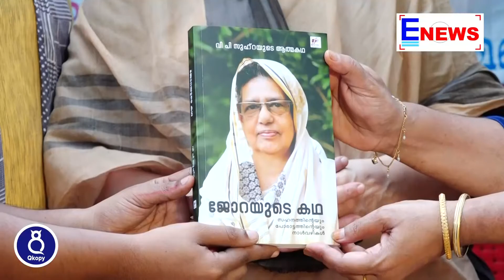ചില തുറന്ന് പറച്ചിലുകളുമായി വി.പി സുഹറയുടെ ജോറയുടെ കഥ പുറത്തിറങ്ങി│ E NEWS MALAYALAM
V.P SUHARA NISA JORAYUDAY KATHA